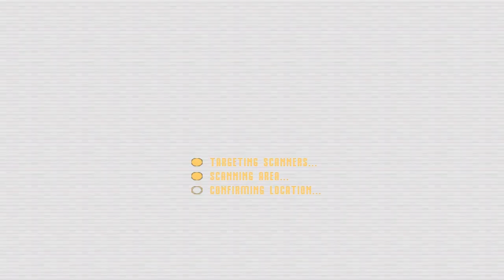Star Trek Voyager: Elite Force Walkthrough Mission Nine ***Information*** (1080p FULL HD)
This is a continuation of a new series of "Let's Play" tutorials on one of my favorite Star Trek PC games, Star Trek Voyager: Elite Force!

Star Trek Elite Force for PC Expansion

To get it up to the quality level that you see in the walkthroughs, I first installed it on Windows 8 and then ran it in Windows XP Service Pack 3 compatibility mode.

From there I used Bink Video from the RAD Tools Suite to Fully Uncompress each of the cut-scenes and remaster them in MAGIX Movie Edit Pro 17.
Enjoy the bitter sweetness :)

(ALL RIGHTS FOR ANY COPYRIGHTED MATERIAL GO TO THEIR PROSPECTIVE OWNERS)